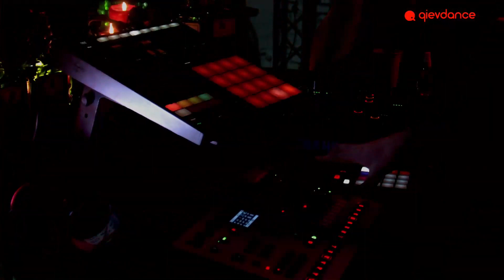Voin Oruwu - Live @ Ostrov + NECHTO Livestream (24.04.2020)